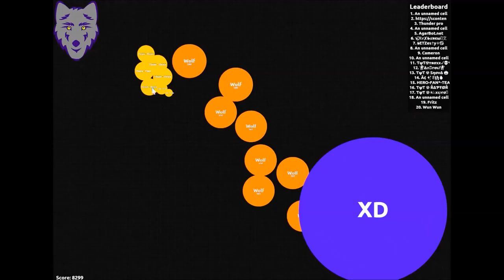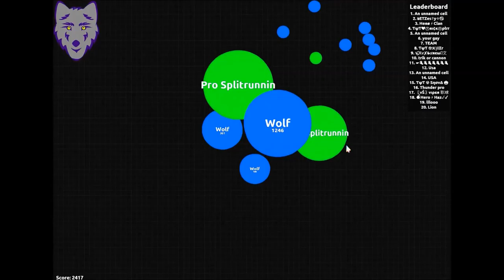Agar.io Instant Merging - BIG CELLS